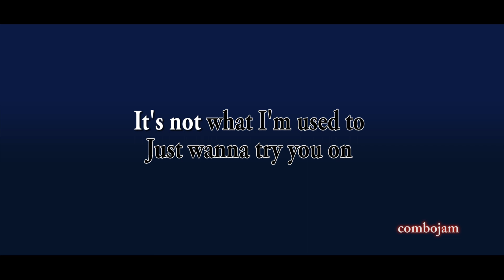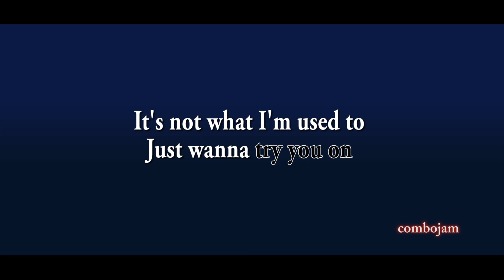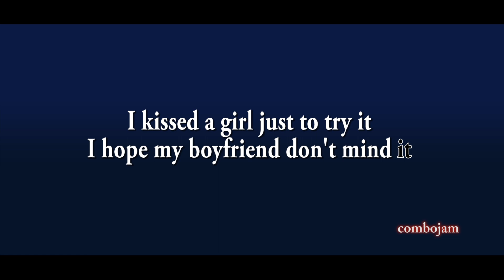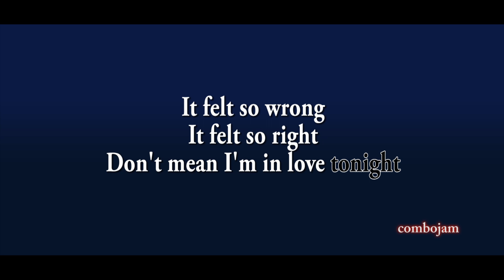I Kissed A Girl - Katy Perry (Karaoke)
I kissed A Girl by Katy Perry karaoke version in Guitar, Bass, Drums.